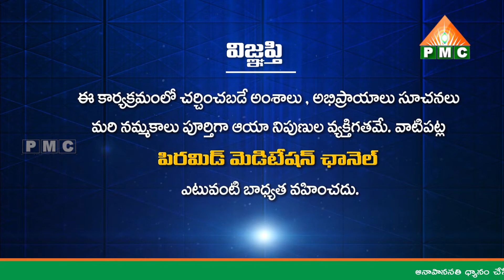వశిష్ఠుల వారు మనకి.. | Vande Rushi Paramparam |D. Brahmarshi Nukala Prabhakara Sharma | PMC Telugu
వశిష్ఠుల వారు మనకి అందించిన జ్ఞాన సంపద ఏమిటి? | Vasishtula Varu Manaki Andhinchina Gnana Sampada Emiti? | Vande Rushi Paramparam |D. Brahmarshi Nukala Prabhakara Sharma | PMC Telugu